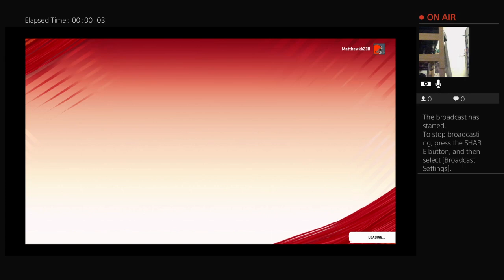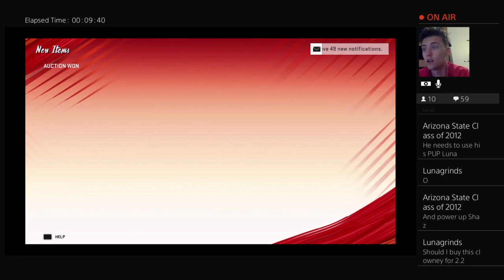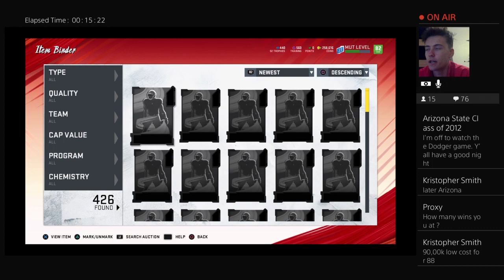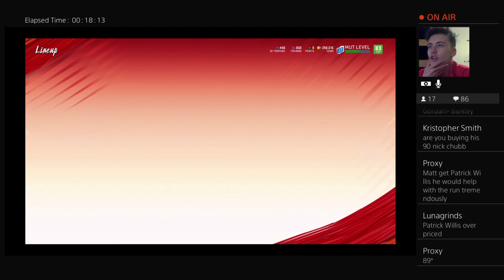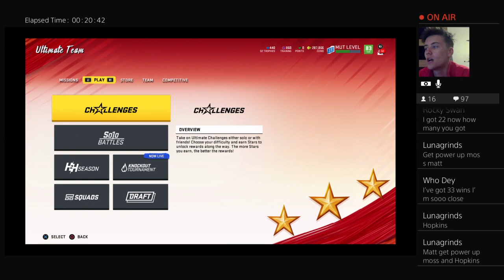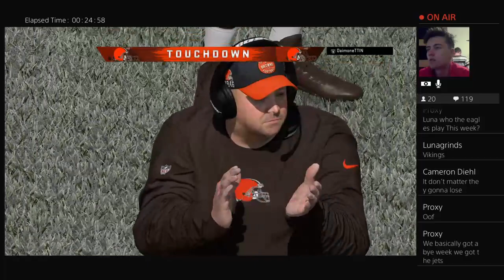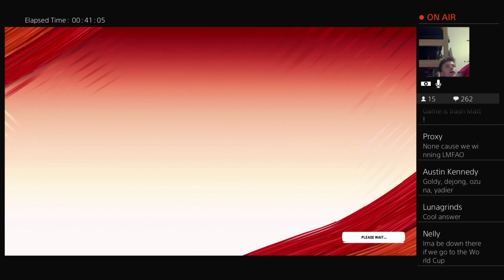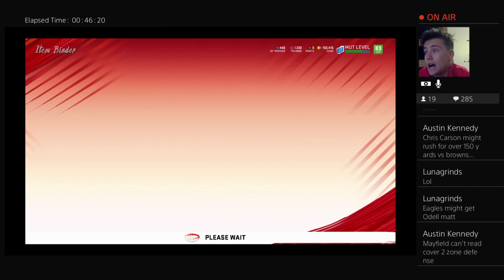MUT 20 house rules gameplay: FREE MUT hero 35 wins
I play madden NFL gameplay and stream a LOT, usually weekend league. Thanks for checking me out, I'm NMS, and also I have passion to help others. My insta is Matthewkk238 if you need any questions DM me there. 😉